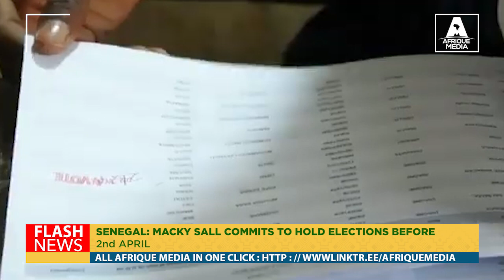SENEGAL: MACKY SALL COMMITS TO HOLD ELECTIONS BEFORE 2nd APRIL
After days of political turmoil, the Senegalese government announced on Friday that it would respect the decision of the Constitutional Council and revoke a presidential decree postponing the elections.
In an official statement, presidential spokesman Yolo Dia confirmed that Mr Sall had respected the decision of the Constitutional Council and promised to organise the elections as soon as possible.